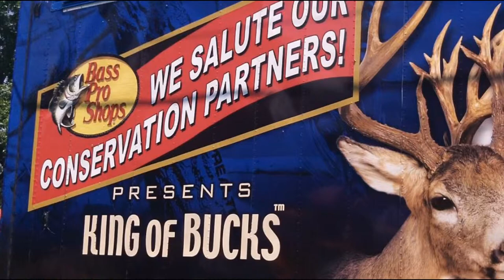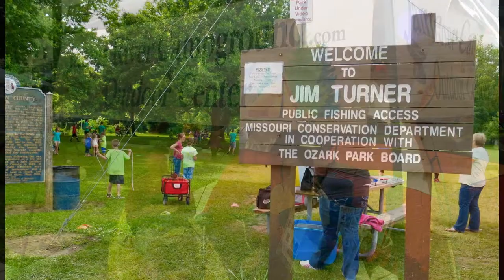River Jam...on the Finley